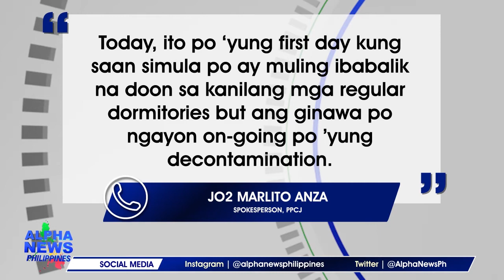Puerto Princesa City Jail, COVID free na; Electronic dalaw, patuloy na isinasagawa para sa mga PDL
Idineklara nang COVID-19 free ang Puerto Princesa City Jail matapos na magkaroon ng flu outbreak at magkaroon ng higit sa isang daang persons deprived of liberty (PDL) at mga personnel ng ahensya ang nagpositibo sa antigen test.  || via Kristel Dorado